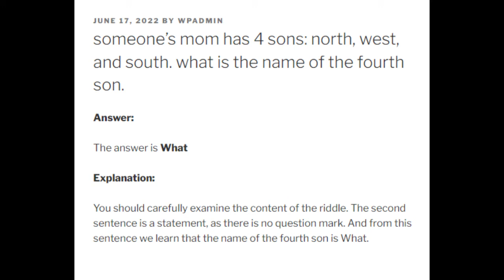someone's mom has 4 sons: north, west, and south. what is the name of the fourth son.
Para indicarle a otra persona la ubicación de un lugar se pueden dar una serie de instrucciones o la ubicación exacta con la dirección.

Cuando queremos llegar a un lugar, pero no sabemos dónde queda es necesario consultar a otras personas para que nos indiquen donde queda. Estas personas pueden darnos instrucciones para llegar o darnos la dirección exacta.

Las indicaciones son instrucciones para llegar a un lugar, por ejemplo, estoy perdido y quiero llegar a la plaza principal de una ciudad, le pregunto a una persona cómo llegar a la plaza principal y esta persona me responde:

Sigue derecho por esta calle, en la siguiente esquina gira a la derecha, luego camina derecho 3 cuadras y por último giras a la izquierda en la esquina. Ahí ya queda la plaza central.
La otra forma para dar indicaciones de ubicación es con la dirección del lugar, por ejemplo, si estoy buscando el edificio de la alcandía y le pregunto a una persona dónde queda y ella me responde:

El edificio de la alcandía queda en la Av. Parque Central, con calle 3ra.
En este caso es necesario saber el nombre de las calles y la numeración para poder desplazarme de mi lugar actual hasta el edificio.

Choose the appropriate response to the following question.
¿Cual es tu dirección?

Answer
5.0/55

A, because it’s saying like where they live at.

Answer:

A.  vivo en la calle juarez, numero 5

indícame el camino a la tienda de alimentos más cercana
una tienda cercana